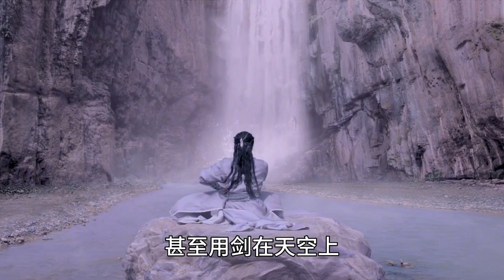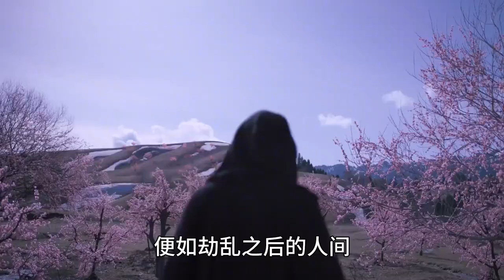将夜前40高手排名：第6名剑圣柳白，昊天评价他差了轲浩然几百年